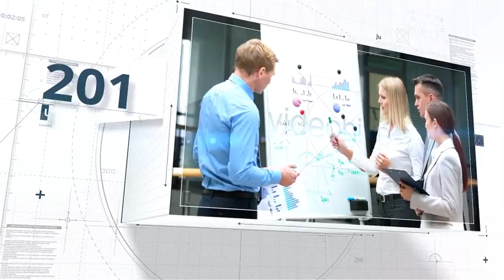Company Timeline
Source File

Application Supported
After Effects

Required Plugins
None required